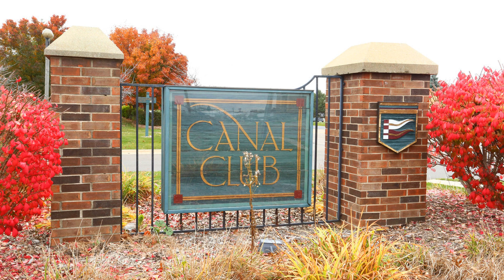Canal Club Apartments Lansing Mi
Apartments for rent in lansing canal club apartments photos. Canal club apartments lansing mi apartment finder. Canal club apartments 437 photos apartment condo building. Canal club apartments lansing mi apartment finder. Canal club apartments lansing mi apartment finder. Canal club apartments lansing mi. 7500 chapel hill dr lansing mi 48917 realtor com r. Canal 2 16 reviews lansing mi apartments for rent.